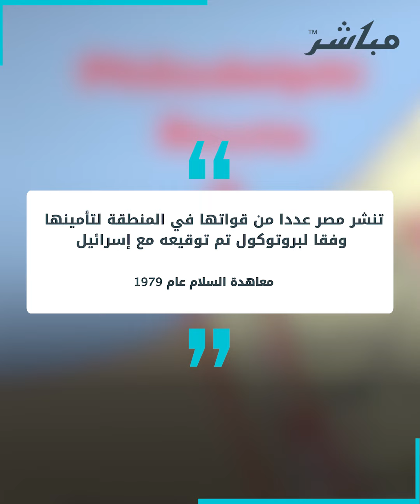ماذا يعني دخول الاحتلال الإسرائيلي "فيلادلفيا" لأول مرة منذ 2005؟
لأول مرة منذ 19 عاما دخلت القوات الإسرائيلية محور فيلادلفي "صلاح الدين" والذي يعتبر منطقة عازلة، وفقا لما نصت عليه معاهدة السلام بين مصر وإسرائيل عام 1979.